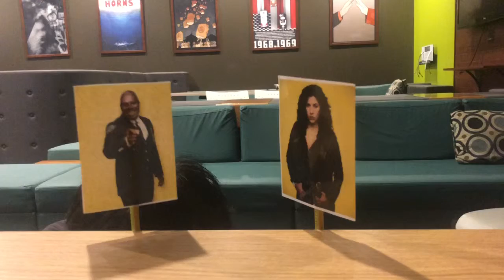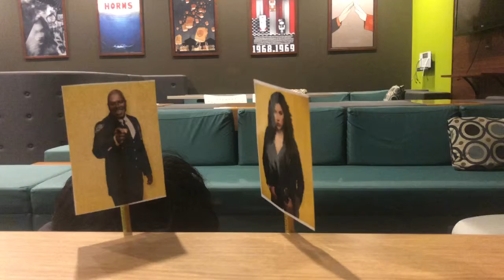Episode 6 Ethics